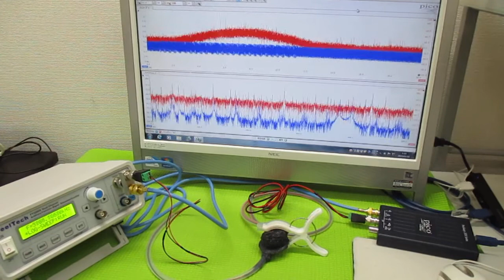表面弾性波を利用した超音波制御技術 ultrasonic-labo